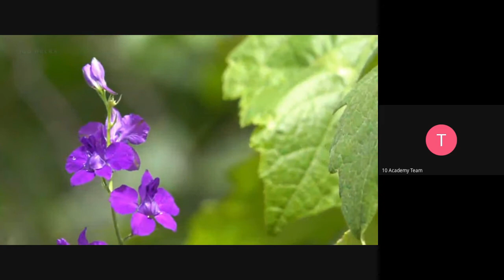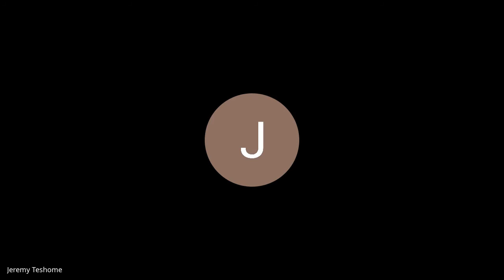Batch 5 week 12 Day 4 stand up